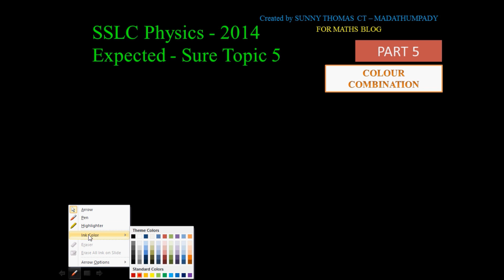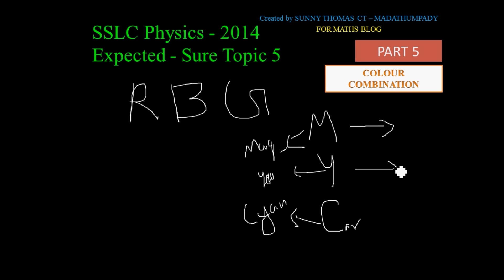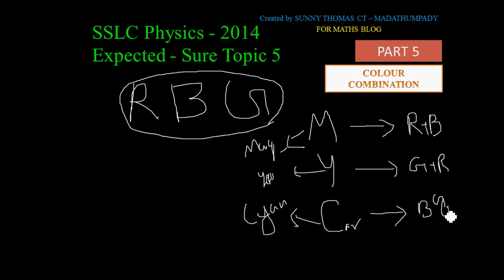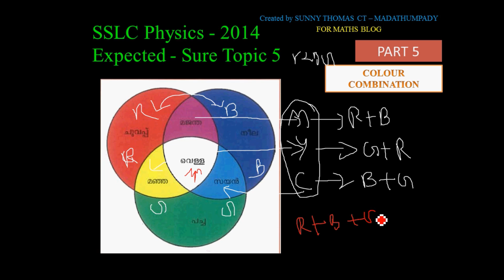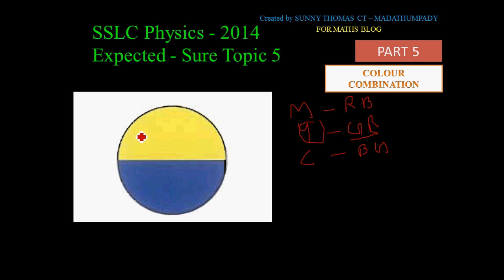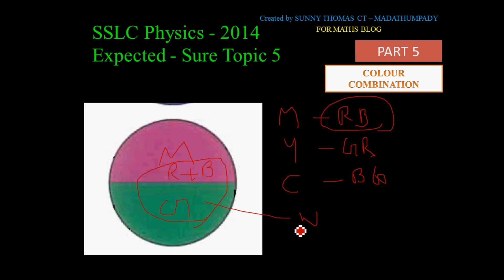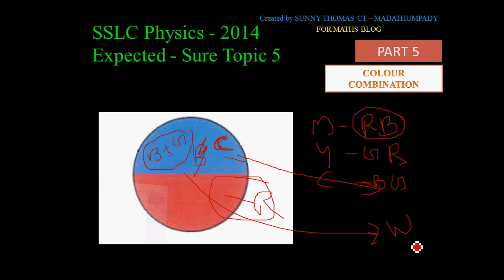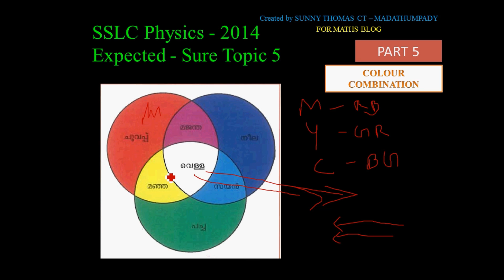SSLC PHYSICS EXPECTED TOPIC 5- (colour combination)